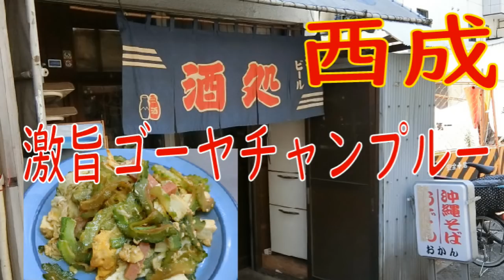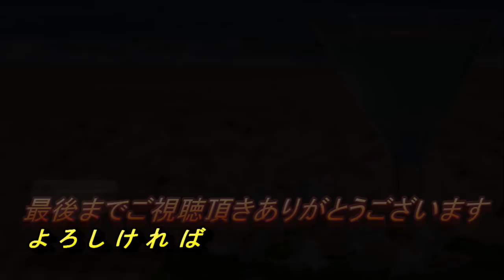【西成】沖縄料理おかん♪美味しいゴーヤチャンプルー食べました^^♪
☆基本情報
住　所：大阪府大阪市西成区萩之茶屋２丁目１０ー２４
定休日：木曜日
営業時間：11時～18時
入り辛さ：★★★☆☆（中辛）
食ベログはこちら